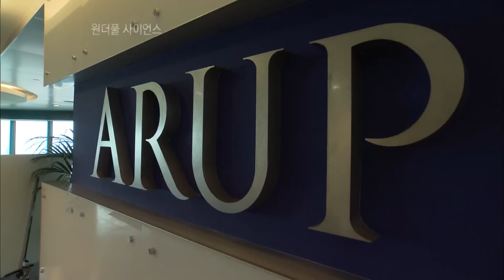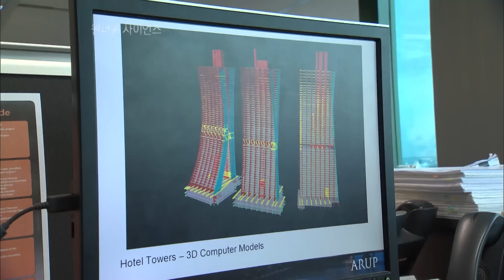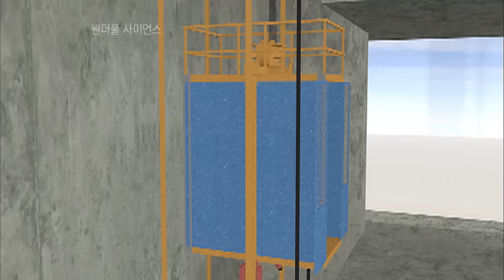'시공 방법 몰라' 전세계 건설 업체가 모두 포기한 프로젝트에 우리나라 기업이 제시한 획기적인 건축 기술!ㅣ싱가포르 마리나베이샌즈 호텔ㅣ 21세기 피사의 사탑을 짓다!│골라듄다큐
※ 이 영상은 2010년 7월 22일에 방송된 ‹다큐프라임 - 원더풀 사이언스 21세기 피사의 사탑, 베일을 벗다›의 일부입니다.

수많은 건축가들이 ‘불가능’이라고 표현했던 꿈의 건물!

건물 최대 기울기는 52도, 그리고 세 개의 호텔 건물에 걸쳐 꼭대기에 놓인 너른 하늘공원은 무게만 6만 톤!
현대판 피사의 사탑이라고 불릴만한 이 호텔을 건축한건 바로 우리나라 기업이다.

52도의 경사를 해결하기 위해 세계적인 건설 회사들과의 경쟁을 뚫고 최종 선정된 한국 기업의 기술은 무엇일까?

✔ 프로그램명 : 다큐프라임 - 원더풀 사이언스 21세기 피사의 사탑, 베일을 벗다